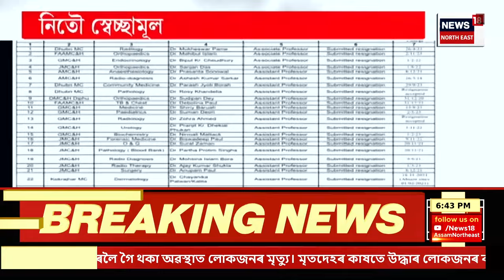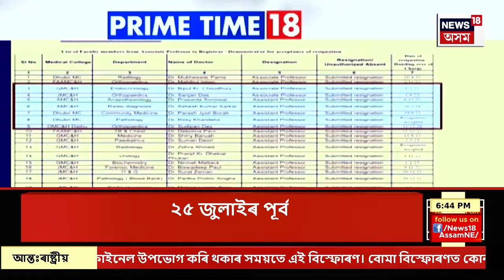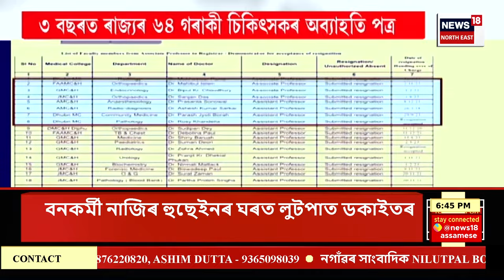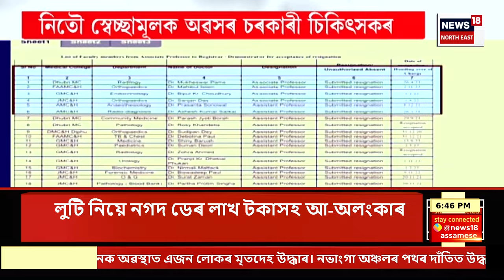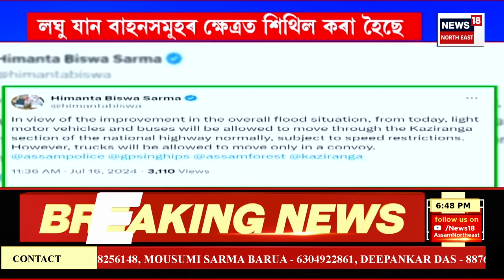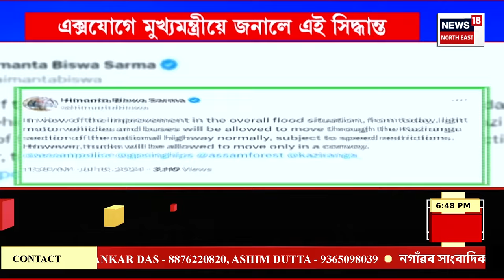Prime Time18 | Morigaonত সম্পন্ন টাটা ছেমি কণ্ডাক্টৰ প্ৰকল্পৰ ভূমি আবণ্টন প্ৰক্ৰিয়া